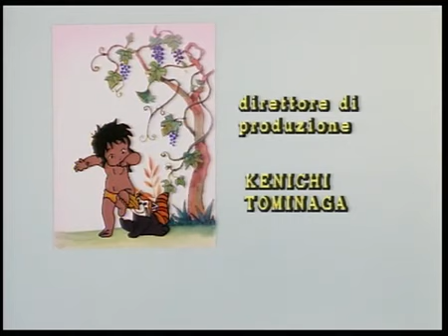Il Libro della Giungla: L'Anime - La tregua del Grande Fiume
La siccità che ha colpito la giungla sta facendo morire di sete gli animali. Allora Harty l'elefante indice «la tregua dell'acqua» che da sempre si instaura attorno al fiume per permettere alle bestie di abbeverarsi. Solo Shere Khan non vuole rispettarla e Mowgli lo sfida a duello
Tutti i diritti riservati alla Nippon Animation